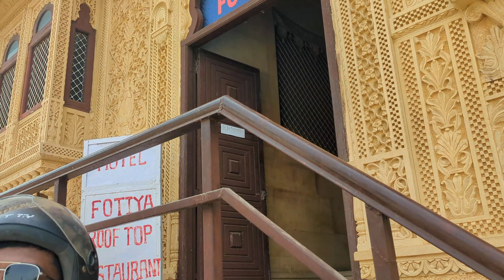Day 3 Jaisalmer Rajasthan | Jaisalmer fort | Travel vlog | Malayalam travel vlog Rajasthan